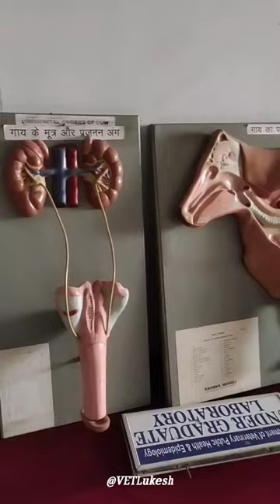Collage of Veterinary Science & Animal Husbandry (Anjora),Durg||Collage Campus Tour||Vetdoctors👨‍⚕️